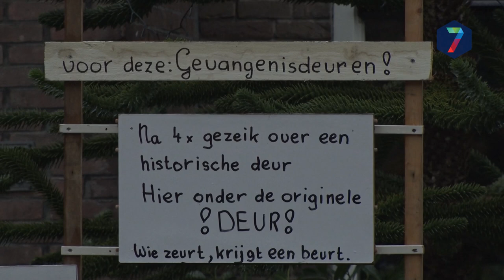Sint meert aan - Geen wereldrecord bij Zevenheuvelenloop - Protest tegen gevangenisdeuren